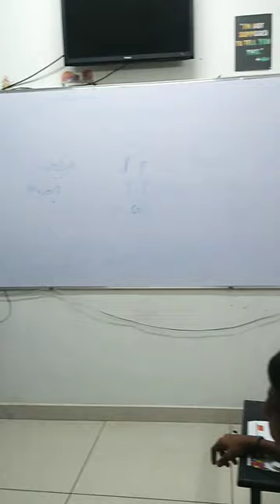osmosis in Raisins both water and sugar syrup